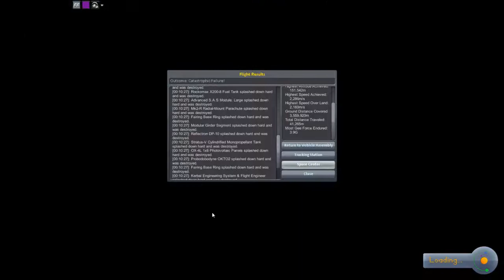KSP Hardmode 18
If you liked the video, like the video!

All constructive comments on the content or the quality of the recordings are welcome!